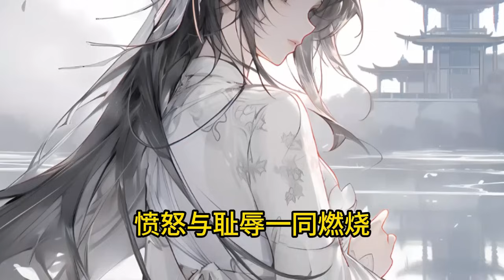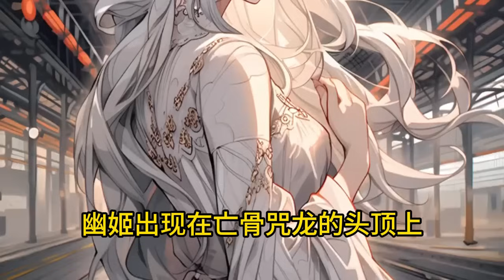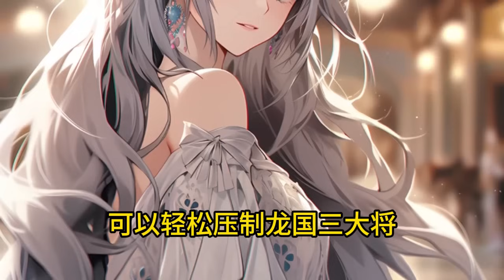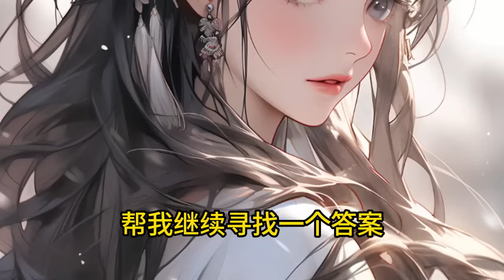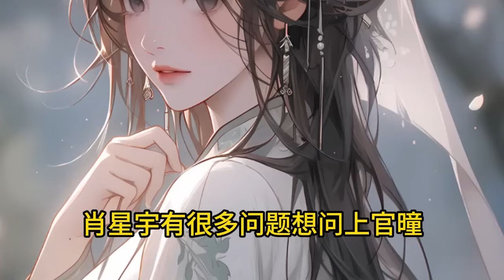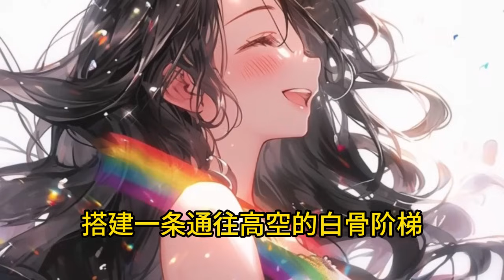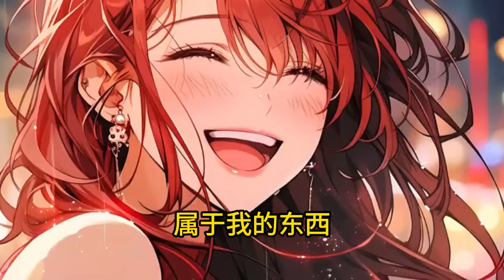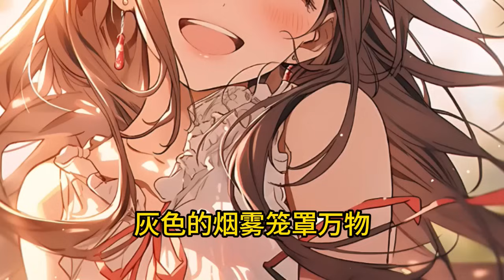《开局锲约被所有人抛弃的疾风犬，率領神獸大軍踏碎山河》492-503（最新）開啟魔神之眼，可以看穿所有禦獸隱藏進化路線、激活隱藏血脈、開啟無限進化…哈士奇，進化地獄修羅狼！ 小精靈，變異十二翼熾天使！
全球異變，魔獸入侵。 禦獸師，肩負起拯救人類文明的重任。 肖星宇穿越後，覺醒【神級禦獸系統】。 開啟魔神之眼，可以看穿所有禦獸隱藏進化路線、激活隱藏血脈、開啟無限進化…… 哈士奇，進化地獄修羅狼！ 小精靈，變異十二翼熾天使！ 孵化龍蛋，召喚九幽燭龍！ …… 多年後。 肖星宇身邊上古神獸環繞，混沌天元龍、燃血鳳凰王、冥府夜麒麟、弒神墮天使…… 身為龍國最強禦獸師，肖星宇率領神獸大軍踏碎山河，統治寰宇，將宇宙萬族踩在腳下！